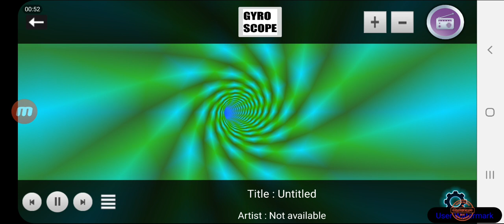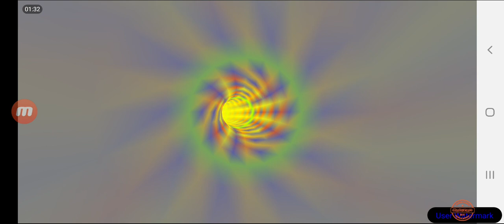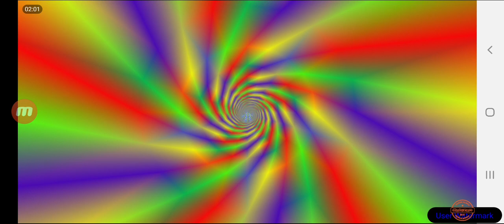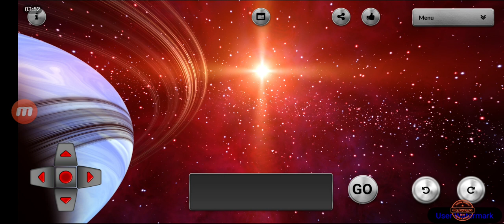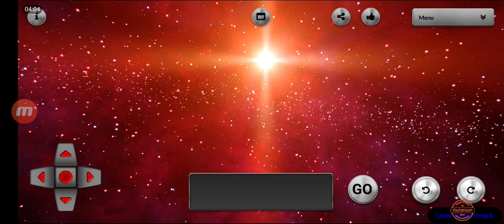една екскурзия докато пътувам виртуално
кадри  в приложения